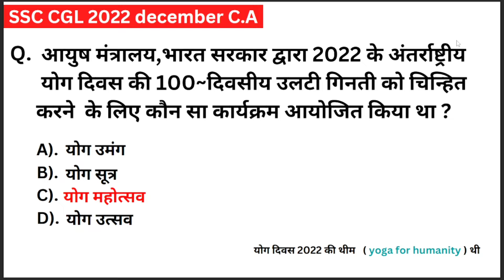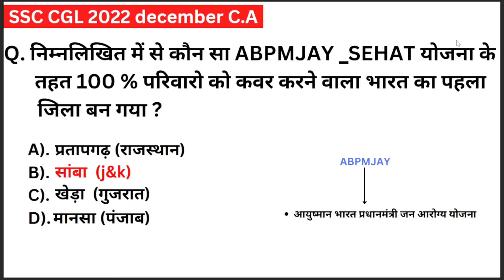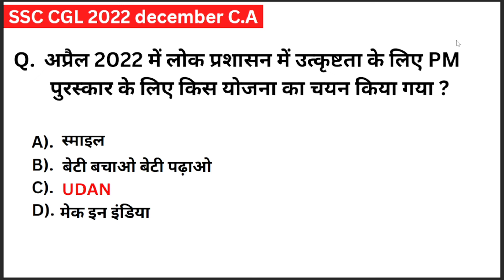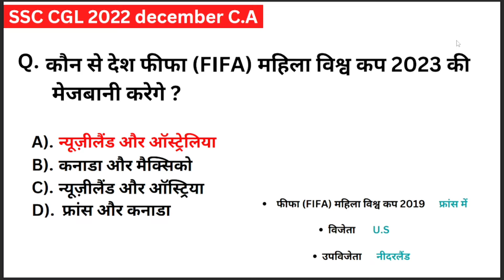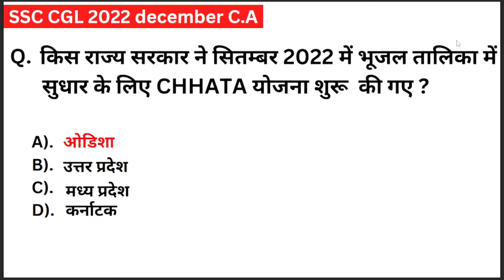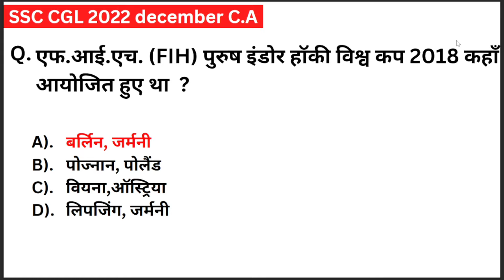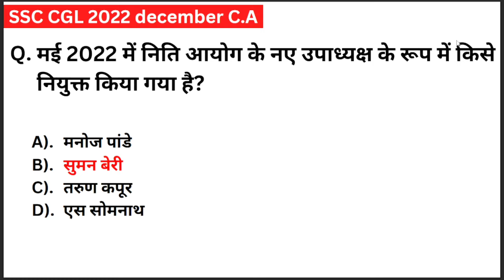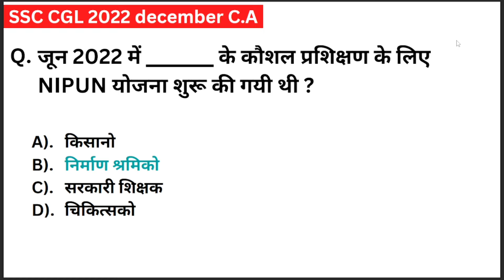SSC CGL 2022 pre में आये हुए सभी Current Affairs | rankers gk current affairs | current affairs 2023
ssc cgl 2022 pre current affairs,
SSC CGL 2022 All Shift Current Affairs part 1,
SSC GD 2022 Current Affairs 2022,
SSC GD 2022 Current Affairs,
SSC CGL 2022 all Shift Questions,
SSC Exam 2022 All Current Affairs,
SSC CGL 2022 All Shift Current Affairs,
SSC GD 2022 Top GK GS,
ssc cgl important question,